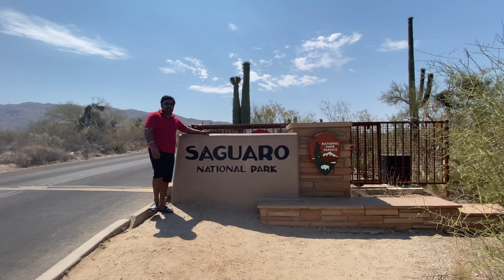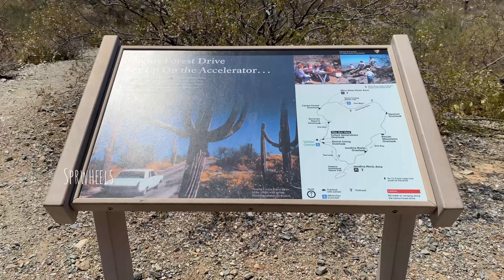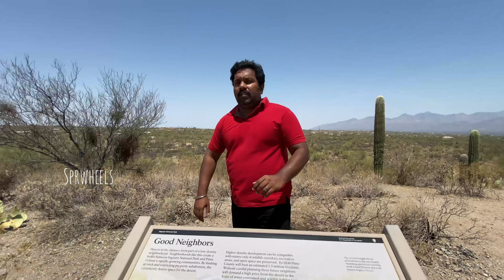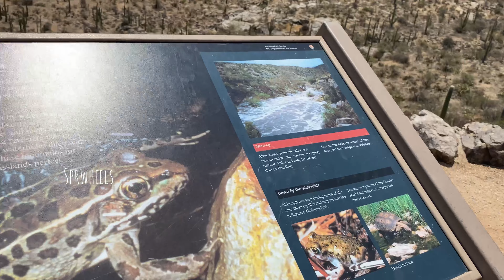Saguaro National Park, Arizona, USA| Tamil Vlog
Saguaro National Park is an American national park in Pima County, southeastern Arizona. The 92,000-acre (37,000 ha) park consists of two separate areas—the Tucson Mountain District (TMD) about 10 miles (16 km) west of the city of Tucson and the Rincon Mountain District (RMD) about 10 miles (16 km) east of the city—that preserve Sonoran Desert landscapes, fauna, and flora, including the giant saguaro cactus.

The volcanic rocks on the surface of the Tucson Mountain District differ greatly from the surface rocks of the Rincon Mountain District; over the past 30 million years, crustal stretching displaced rocks from beneath the Tucson Mountains of the Tucson Mountain District to form the Rincon Mountains of the Rincon Mountain District. Uplifted, domed, and eroded, the Rincon Mountains are significantly higher and wetter than the Tucson Mountains. The Rincons, as one of the Madrean Sky Islands between the southern Rocky Mountains and the Sierra Madre Oriental in Mexico, support high biodiversity and are home to many plants and animals that do not live in the Tucson Mountain District.

Thank for watch, see you soon in another exciting video. Bye.